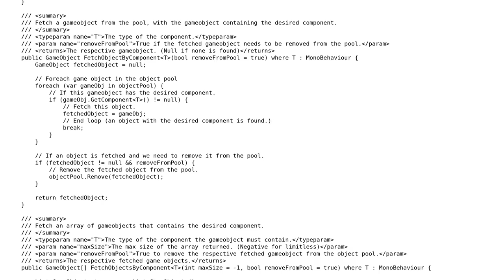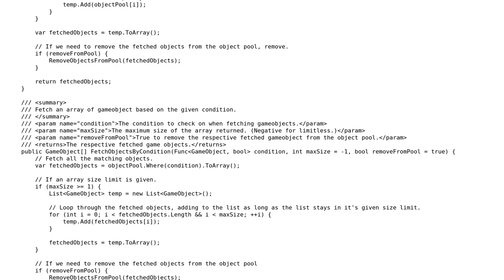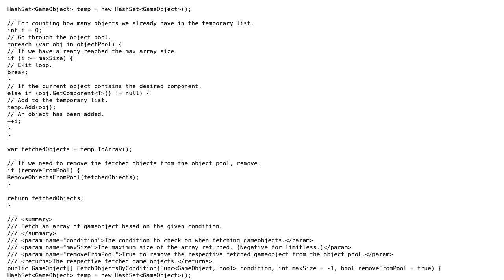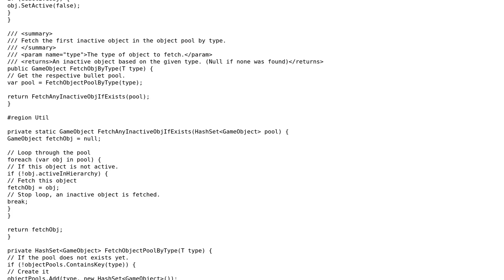C# Unity Object Pooling (for a shooter game) (2 Solutions!!)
C# Unity Object Pooling (for a shooter game)

With thanks & praise to God, and with thanks to the many people who have made this project possible! | Content (except music & images) licensed under CC BY-SA | Music | Images & others | With thanks to user Zeta user Taco ??? user Kaynn and the Stack Exchange Network Trademarks are property of their respective owners. You are responsible for your own actions.